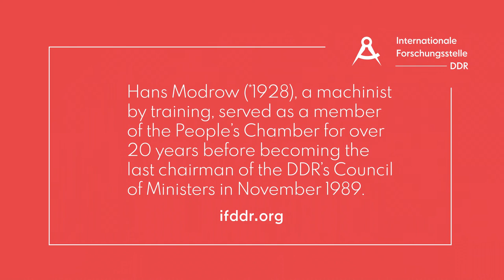Hans Modrow recounts his experience as a prisoner of war and an attendee of a Soviet antifa-school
Hans Modrow (*1928), a machinist by training, served as a member of the People's Chamber of the German Democratic Republic for over 20 years before becoming the last chairman of the Council of Ministers in November 1989.

Hans Modrow (*1928), gelernter Maschinenschlosser, war über 20 Jahre lang Mitglied der Volkskammer der Deutschen Demokratischen Republik, bevor er im November 1989 zum letzten Vorsitzenden des Ministerrats wurde.